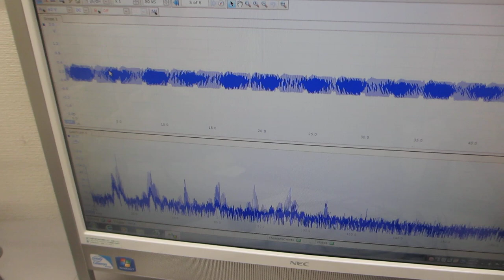共振現象と非線形現象を制御可能にする超音波発振制御プローブ（超音波システム研究所）